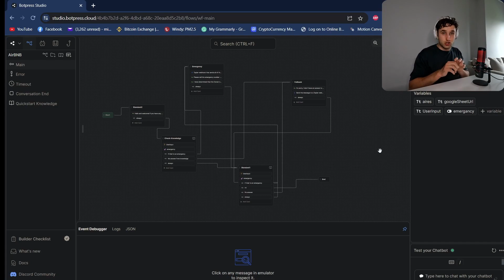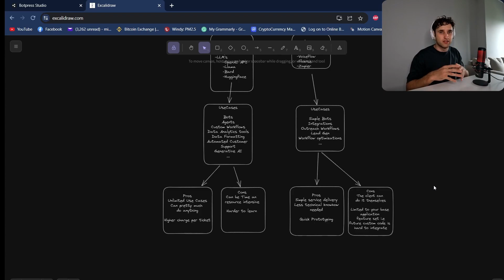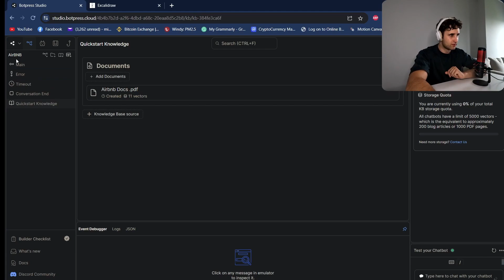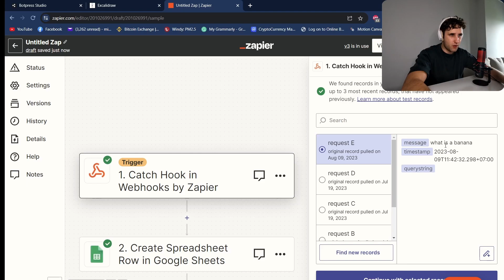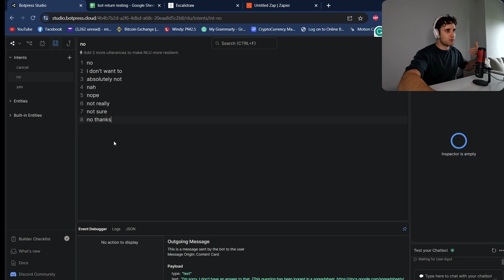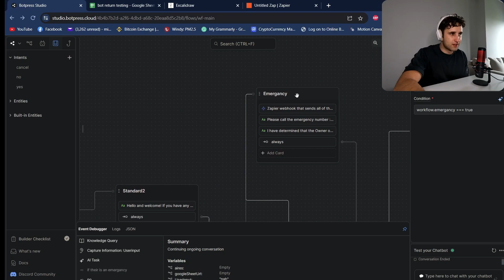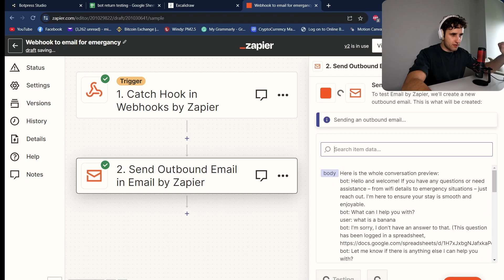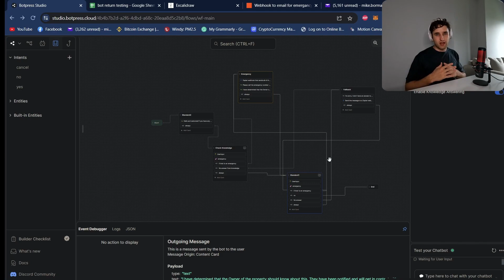Ultimate Beginner Botpress tutorial: Building an AirBNB Bot with Zapier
Need a 1-2 hour consultation on your code or to ask some questions?